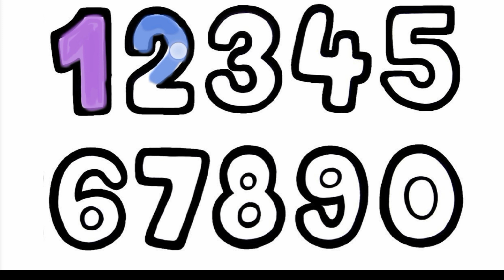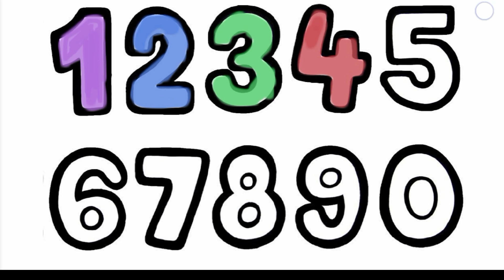Learn 123 Numbers | Crayon Colours for Kids 12345 Number Song | Count 1234 Numbers@KidsTVzz